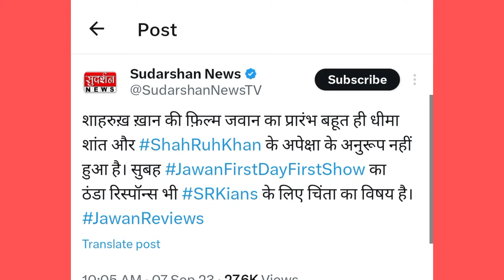JAWAN Review | andhbhakt troll on jawan | Jawan first day first show